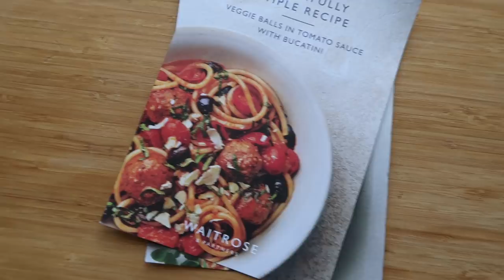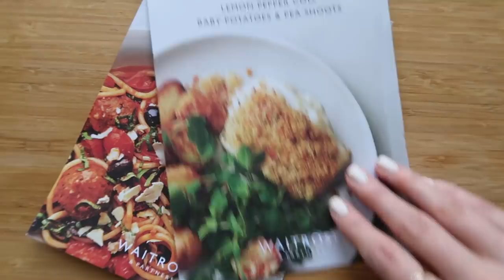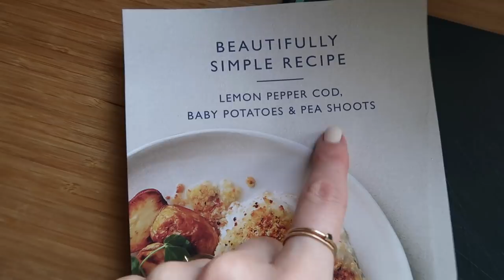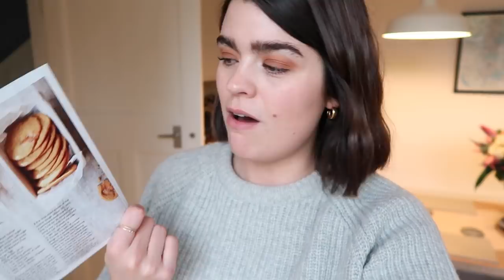A Weekly Food Shop & Cook With Me | AD | The Anna Edit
The one where I show you how a weekly food shop shapes up for us, share a *DELICIOUS* BeautifullySimple recipe from Waitrose & Partners and make a cookie recipe (again). This video contains a paid for advertisement by Waitrose & Partners.

Want a read? Then head to my blog for new content on Monday, Wednesday and Friday mornings or you can catch-up with my bi-weekly videos

Makeup - MAC Face & Body Foundation in C1 & C2, Glossier Stretch Concealer in Light, Kevyn Aucoin The Sculpting Powder in Medium, CHANEL Soleil Tan de CHANEL, CHANEL Baume Essentiel in Sculpting, Anastasia Beverly Hills Eyeshadow in Caramel, Lancome Monsieur Big Waterproof Mascara, Glossier Balm Dot Com in Coconut
Rings - Mejuri Black Diamond Ring (gifted) Mejuri Beaded Ring (gifted) Mejuri Twist Ring (gifted) *Catbird Baguette Diamond Ring
Nails - OPI Gel Manicure in Vampire In The Buff